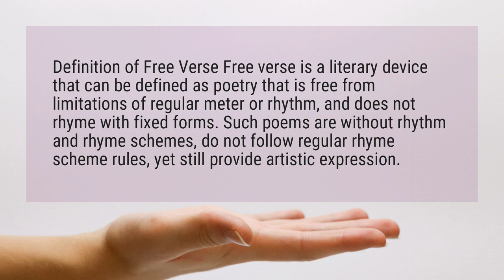What is a free verse poem?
Definition of Free Verse Free verse is a literary device that can be defined as poetry that is free from limitations of regular meter or rhythm, and does not rhyme with fixed forms. Such poems are without rhythm and rhyme schemes, do not follow regular rhyme scheme rules, yet still provide artistic expression.